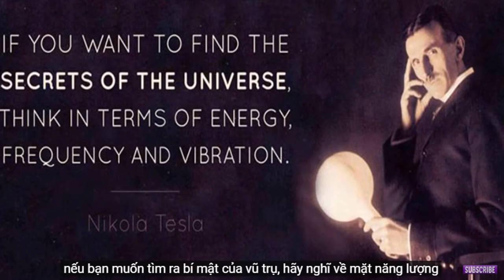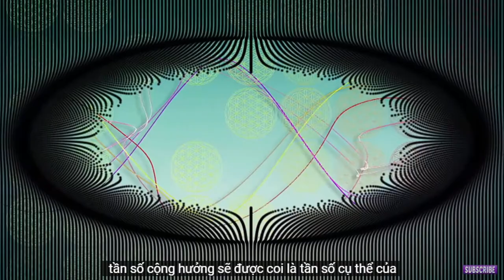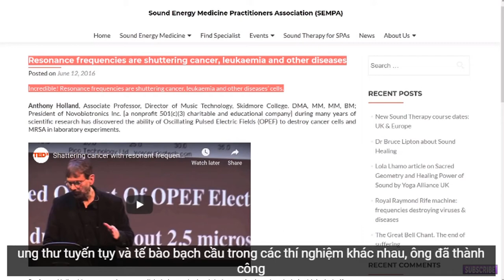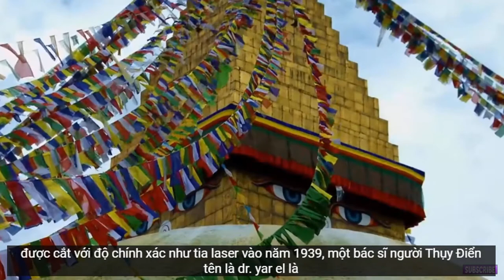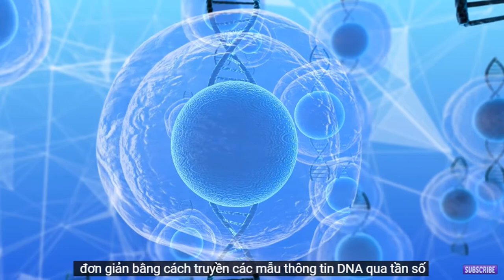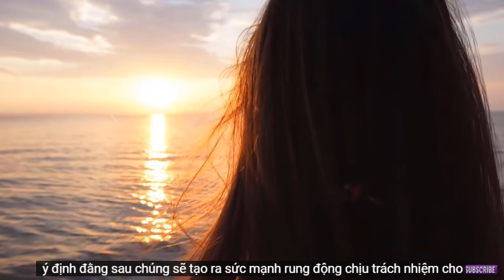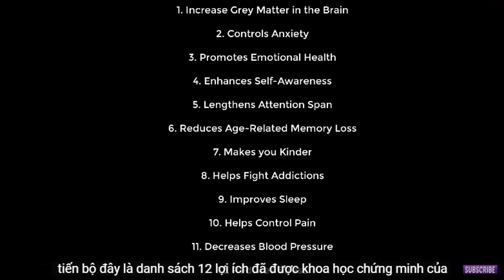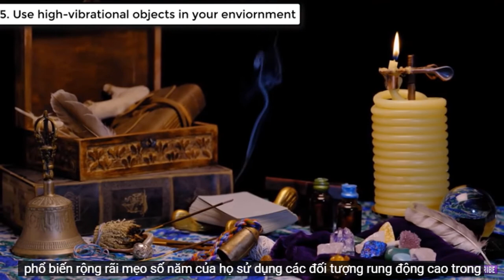sức mạnh của âm thanh _ các nghiên cứu khoa học về âm thanh